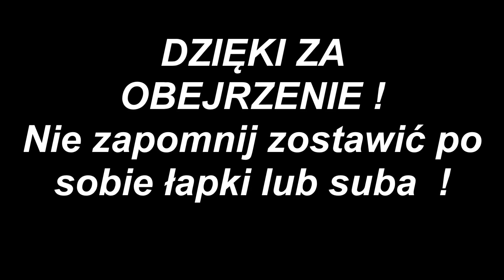ORANGE VIDEO FEST !!! 06.12.14 !!!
Jeżeli to czytasz jesteś super . Pokaż więcej.

Muzyka : D.A.N.C.E. (PatrickReza Remix)

Chcesz więcej odcinków , strzel łapkę w górę,
Subnij kanał po więcej lub dodaj komentarz !!!

Miłego oglądania !
Zapraszam na :
Do zobaczenia w kolejnych materiałach , trzymajcie się , cześć !